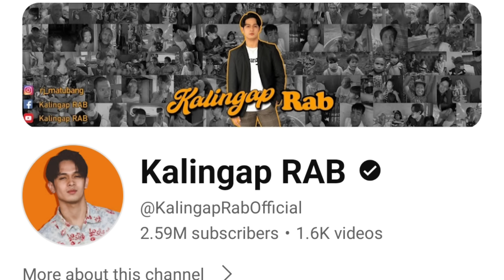SA WAKAS CARLA UMAAMIN NA! SYA ANG GUSTO KO! NANAY UMALMA?|KALINGAP RAB LATEST VLOG TODAY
sa wakas carla umaamin na! sya ang gusto ko!